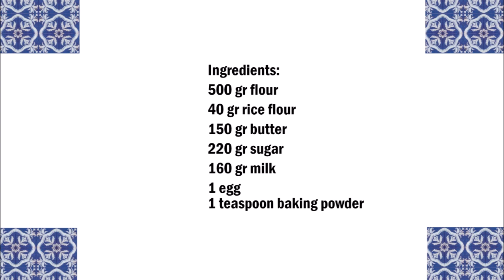Mulino Bianco Campagnole Cookies / Mulino Bianco Campagnole 餅乾 (Copycat)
English :
500g flour
40g rice flour
120g butter
220g sugar
160g milk
1 egg
1 teaspoon baking powder

Knead all ingredients.
Now leave the dough to rest in the fridge for 1 hour.
Roll out the dough 5 mm and shape the moulds.
Bake at 180C for 25 minutes in a preheated oven.

中文：
500克麵粉
40克米粉
120克黃油
220克糖
160克牛奶
1個雞蛋
1茶匙發酵粉

捏制所有原料。
現在把麵團放在冰箱裡休息1小時。
將麵團推出 5 毫米 並塑造砂型。
在180C的預熱烤箱中烘烤25分鐘。